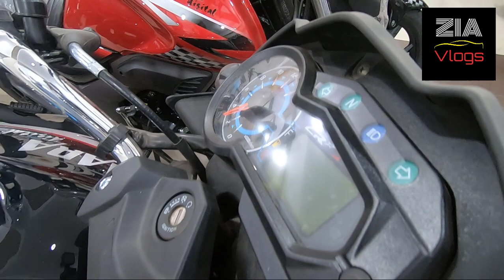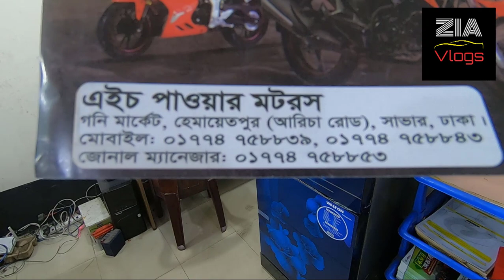H Power Motors Bijoy Offer 2020 || Cheapest Sports Bike In Bangladesh || Review & Specification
Shop Name:  H Power Motors
Address:        Goni Market, Aricha Road, Hemayetpur, Savar, Dhaka

New Loncin GP 165 Cc Sports Bike = 160,000/-
CF MOTO 150CC = 165,000/- Non ABS
ZAARA Digital 110CC for price see full video
MAXZ 150CC for price see full video
 😱 Cheapest Sports Bike In Bangladesh 🔥 Specification/Price

আপনারা নতুন কি কি ভিডিও দেখতে ইচ্ছুক এখুনি ✍কমেন্টস করে জানিয়ে দিন । ধন্যবাদ ।।।

                               😍 "Present By ZIA Vlogs Team" 😍
Hello friends how are you? Hope you are doing well. Hello what’s up beautiful friends? My channel is all about exploring my city and the heart of Dhaka. Many things happen in Dhaka such as food festivals, cultural shows, product launches, car events, bike events, rallies, fairs expos, etc. And many people are not able to enjoy these events. Not to forget to mention the amazing shopping centers this city offers. I am Tech24 Study Channel with my crew want to cover all such events and the whole of city in a series of videos. Not only Dhaka, we are soon going to planning to cover areas near region. So that, everybody can enjoy the program.

                                       *** ANTI-PIRACY WARNING ***
This content is Copyright to ZIA Vlogs Team!
Please avoid other methods of copying or duplicating the video, and help us support anti-piracy measures in any way if you can.